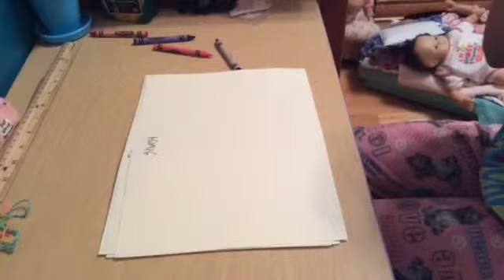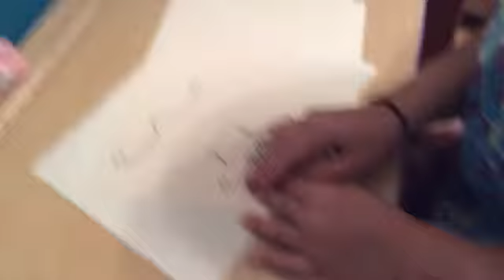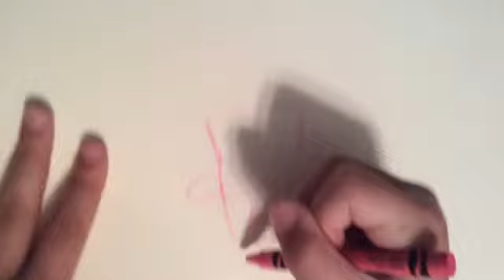Drawing BlindFolded (1) Minecraft